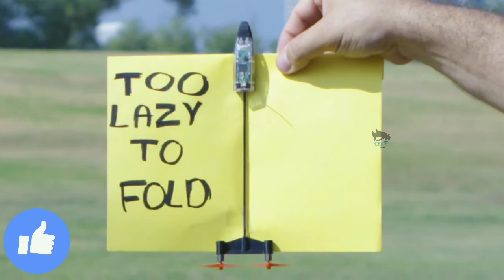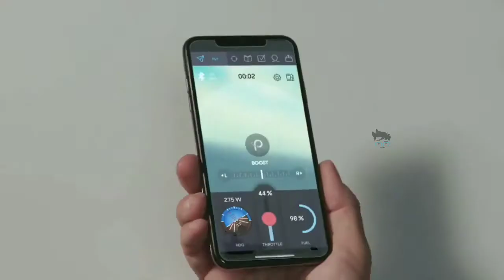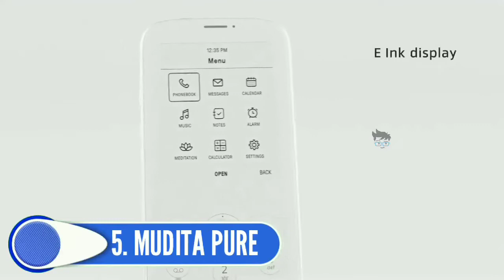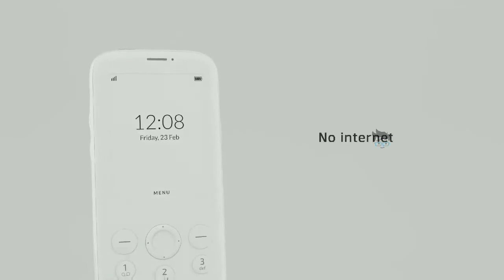5 AMAZING AND COOL GADGETS that are on ANOTHER LEVEL ✓ Gadgets under Rs100 Rs200 and Rs1000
5 AMAZING AND COOL GADGETS that are on ANOTHER LEVEL ✓ Gadgets under Rs100 Rs200 and Rs1000#gadgetzone#amazinginvention#incrediblemoment
Spocket is the largest online dropshipping marketplace that connects over 60,000 retailers with millions of fast-shipping products from US & EU suppliers.
The biggest hashtags database in the world. You won't find these anywhere else!